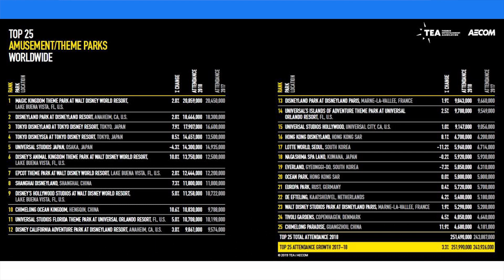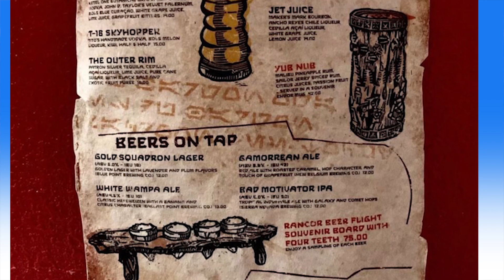Galaxy's Edge Souvenir Mugs, Soarin' Over California, Rivers of Light - News Today for 5/24/19